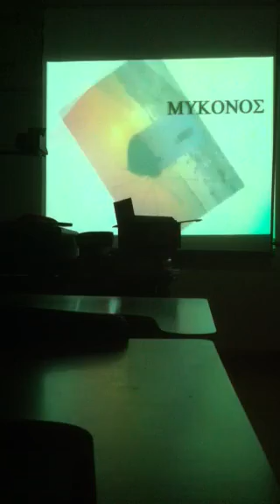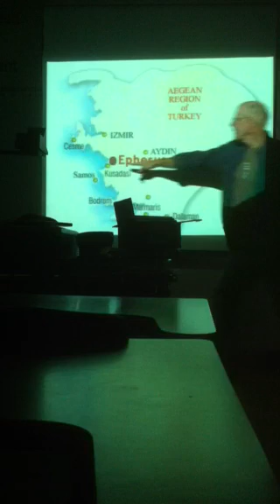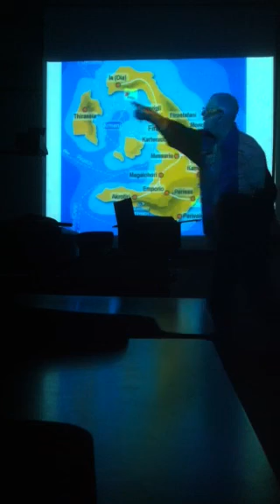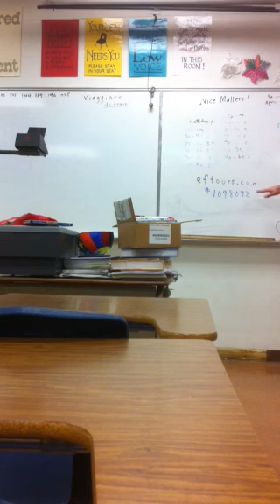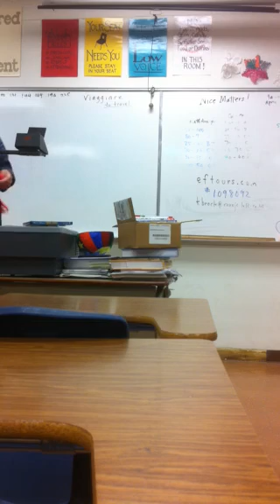Newbury Park Euro Trip 2012 - Parent Meeting part 4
The first parent meeting held by Mr. Brock for the parents of NP students wishing to go on the Euro Trip 2012